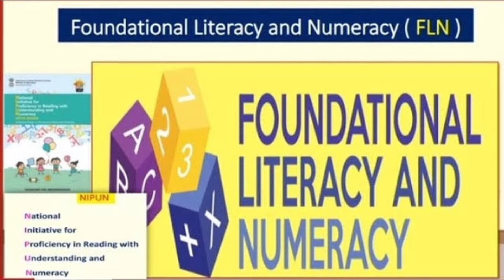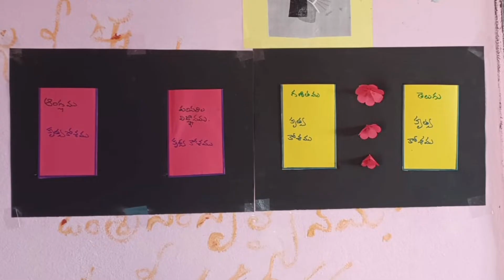FLN documentary - Musapet mandal